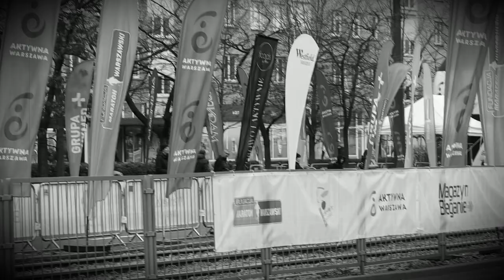32 Bieg Niepodległości 2022 r. Warszawa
Wideo z 32 Biegu Niepodległości 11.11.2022 r. godz. 11.11 Warszawa.